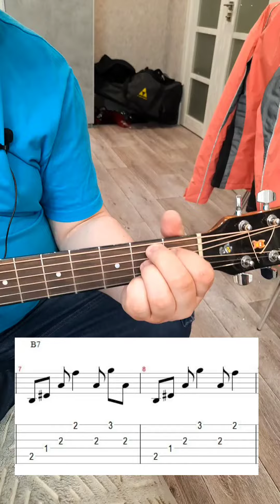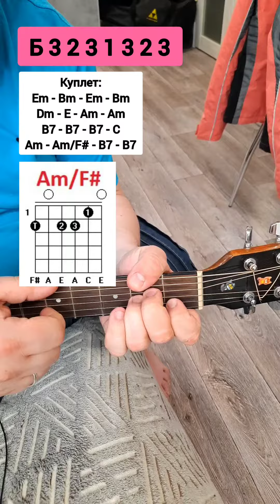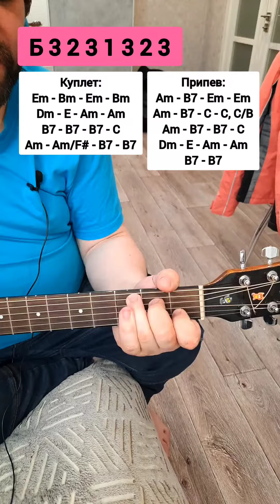Андрей Макаревич — Я Смысл Этой Жизни Вижу В Том... (Cover + Разбор)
Лучшие разборы для гитары!

Таймкоды:
00:00 — Cover
03:36 — Разбор